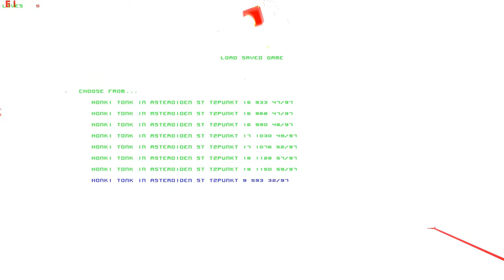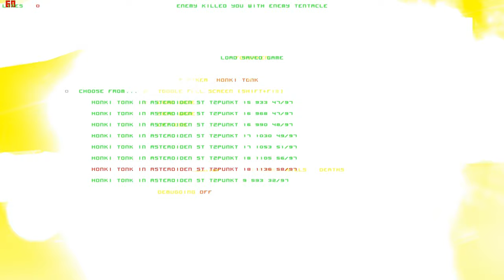Lets Play Forsaken (Total Mayhem) (Blind) 21 - Noch einmal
weil es so schön war.